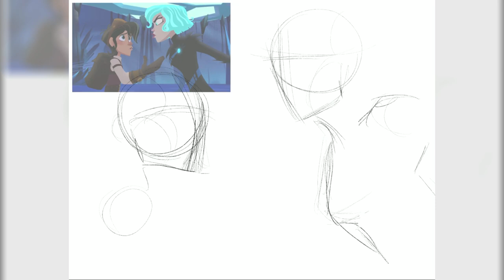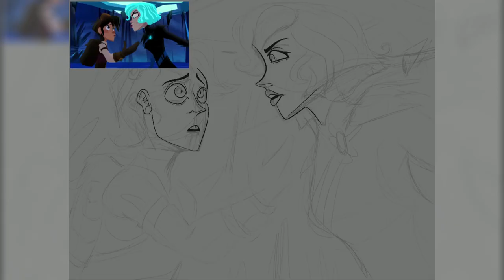Nothing Left to Lose | Tangled the Series Speedpaint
~Ghost Cube